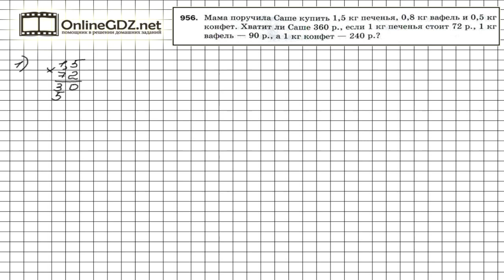Задание №956 - Математика 5 класс (Мерзляк А.Г., Полонский В.Б., Якир М.С)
Саше хватит 360 р., если стоимость всей покупки, которую Саше поручила мама, окажется меньше либо равна 360 р.